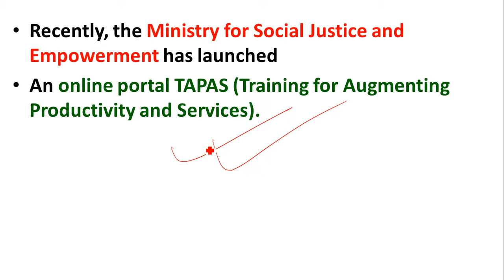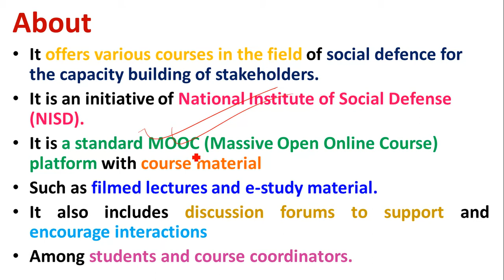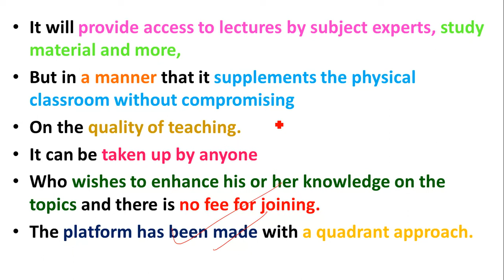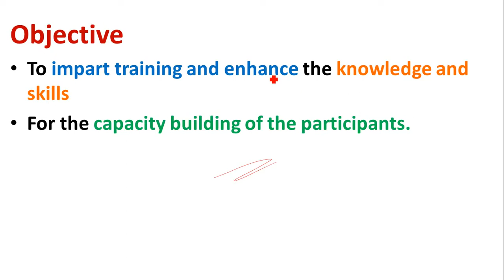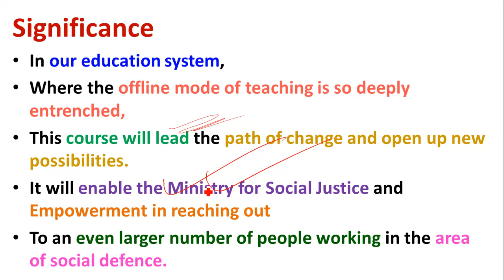TAPAS Initiative | Ministry for Social Justice and Empowerment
Study Rise